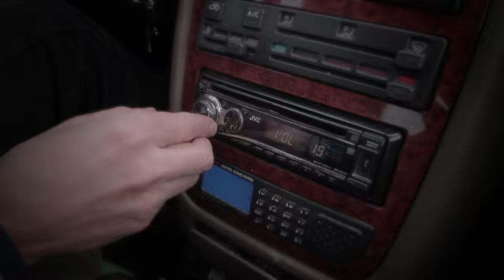Сергей Славянский - Жена (Видеоклип 2012)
Текст песни "Жена":

Так в жизни случилось, что встретились мы
Два сердца ходили по свету, брели
Но в пору весенней цвели, где сады
Мы вдруг повстречались, друг друга нашли.

Жена, жена дорогая моя
Люблю тебя, ну а ты меня.
Источник teksty-pesenok.ru

Любовь нам дана, лишь богом однажды
Несём мы по жизни, так бережно важно
Ни кто нас не в силах с тобой разлучить
Мы будет навеки, друг друга любить.